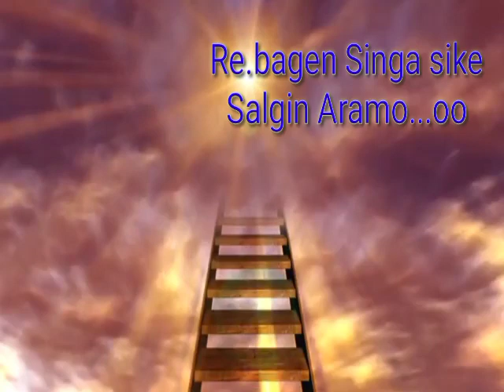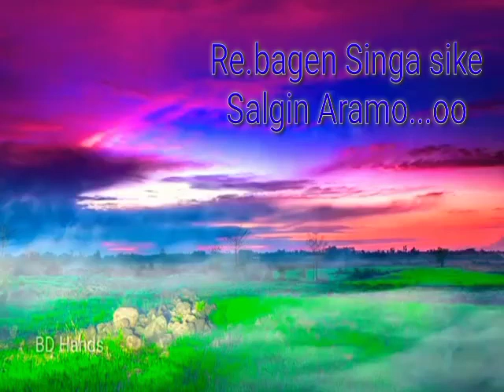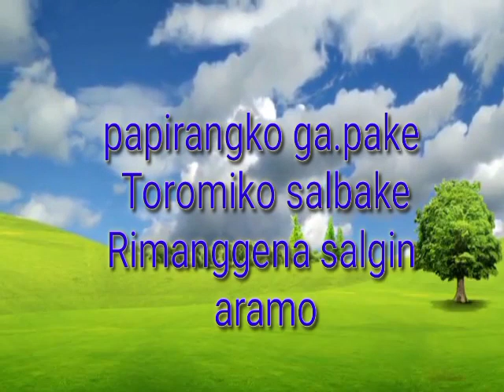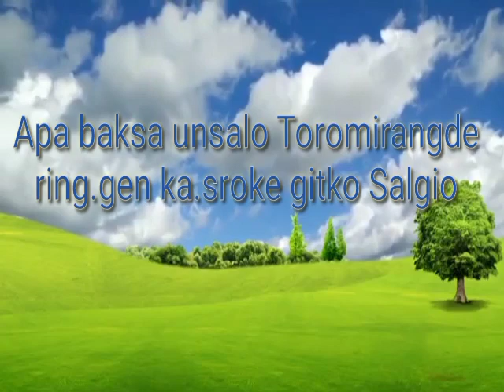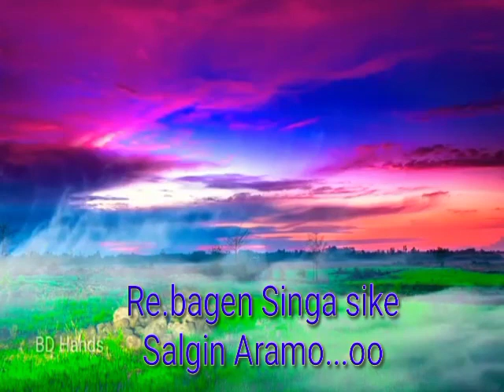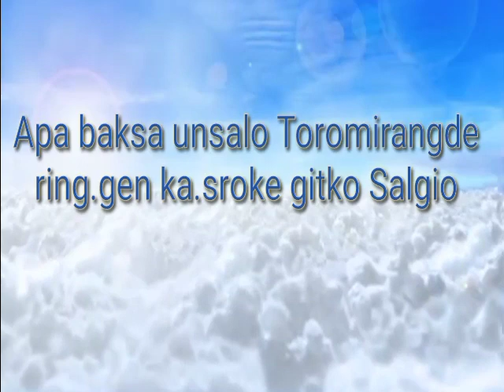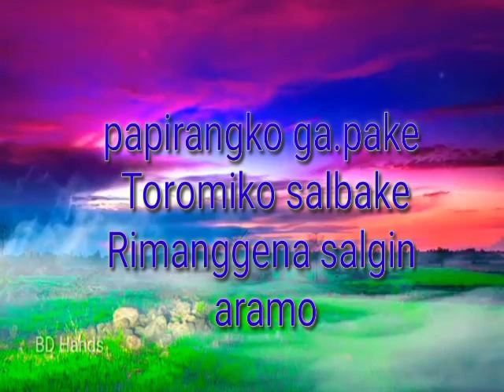Re.bagen singa sike song Charan momin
Song Kristian